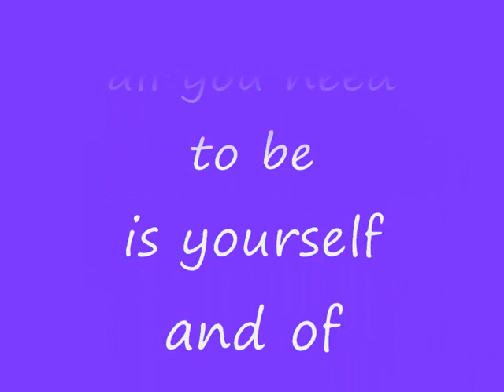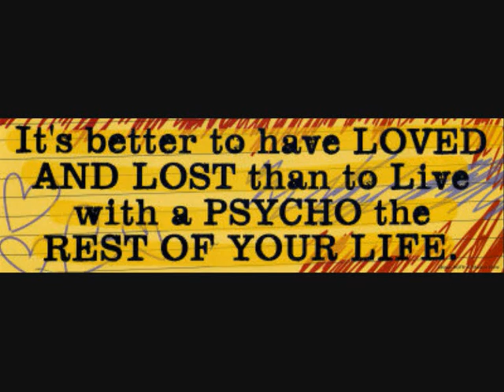Audio Art - 57 - The Temprees - I'm so Proud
an oldie but goodie, not quite northern soul but still soul. Just some pictures of things I like, love and admire. Places I've been too.